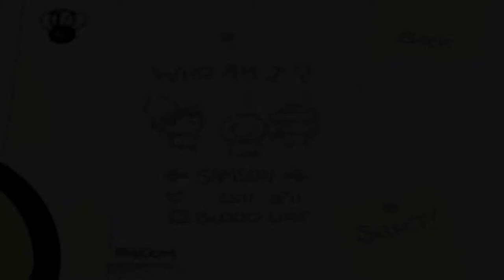The Binding of Isaac 3 - The Game is a Troll...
Okay, I've been off youtube for a while for personal reasons, but now I'm back, it's time to finally write this description... and write it good. ;)
So this time, like explained in the video, I got a few extras before filming more, I continue derping, and complaining about my noobish ways, and most of the monsters... nothing you don't already hear in the first minute or two of watching.

By the way, as I mentioned to another friend in comments on a previous video, all of this is unscripted. Not only that, but all of this series has been filmed, and on my hard drive for a while now. I do try to explain things, in fact a lot of the game has been explained in previous videos for those who are new to the game... but sadly they didn't make the cut... they're the videos I deleted knowing how hard this game is to film. =/
So, in case you want to know more, this next section is dedicated to explaining the game! (yay...)

/// Skip this part if you already know about the game, or just can't be asked ///

The Binding of Isaac is a game based a hell of a lot around random chance... and is a severely twisted dungeon crawler. What that means in terms of gameplay is you can't be sure of anything in one given run through. What I mean by that is even the number of rooms on each floor changes sometimes, and most importantly, so do the room layouts, items, and monsters/ boss fights. And it's these reasons which make the game difficult to film... but so tricky and playable at the same time!
There are many different items - some are upgrades, which will either increase/ decrease different stats, including speed, fire rate, damage and range... or they will give you other physical attributes... (these can change the way your tears fire, into huge lasers, or make attack flies spawn from your body... it's messed up)
Other items are familiars; creatures (usually floating fetuses) which will follow you around, and either attack for you as well, or allow other items to spawn more often (e.g. hearts, bombs, or coins). It's tricky to list all the items you can get, so if you want to know more, the best thing to do is check up the wiki for the game if you're playing it yourself, Seriously, in this game the wiki is invaluable... more times than not, you'll want to know what the items will do to you, since it can mean the difference between ruining your run through, or giving you that extra boost to get all the way to the final bosses unscathed. Not only that, it contains a lot of helpful hints and instructions on how to get through to all the secret areas... For the sake of not giving away spoilers until you see later in this video, I won't explain anything further. It will all become clear...
All I will say is, one item, the poloroid, is very important, especially if you manage to complete the cathedral after the first time, and are still holding onto it... Seriously, always keep the poloroid if you haven't completed the cathedral with it before.

Anyway, sorry for the long section, but for those who want to be in the know, these are practically the basics on different items/ upgrades... As explained, check the wiki if you want to learn more... It explains a heck of a lot, including all the different types of rooms etc.

/// End of TL;DR section... you're safe now... //

The soundtracks for the intro and outro themes in this video are taken straight from the Binding of Isaac soundtrack. The soundtrack used for the intro is track 40: My Innermoast Apocalypse, and track 38: Tomes is used in the outro. If you like listening to the music from the game as much as I do, you can purchase the soundtrack from The Binding of Isaac, either on Steam, or on bandcamp